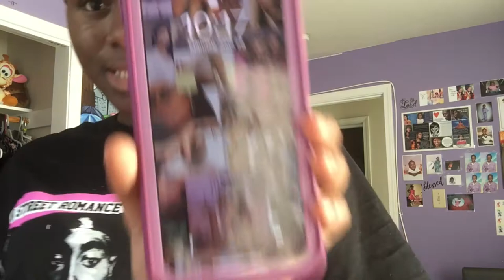What's Been Going On With Me ?! 😩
I've been going through some things but I'm a little bit better now 😫 Just wanted to talk to you guys about it